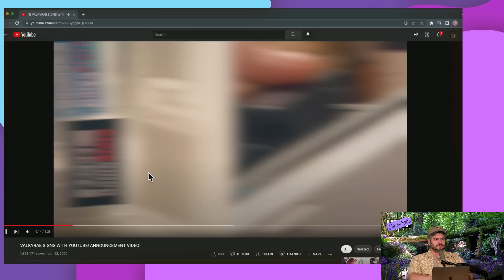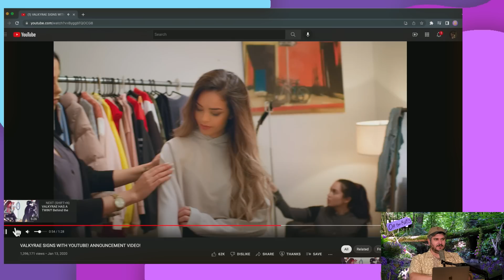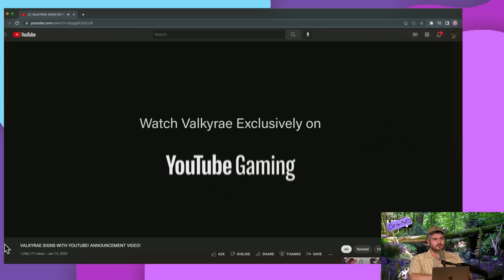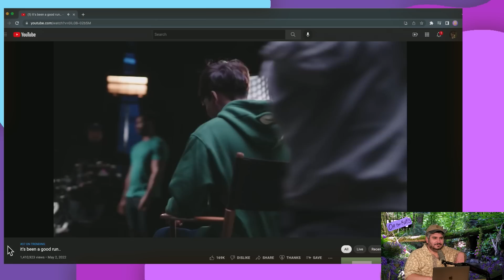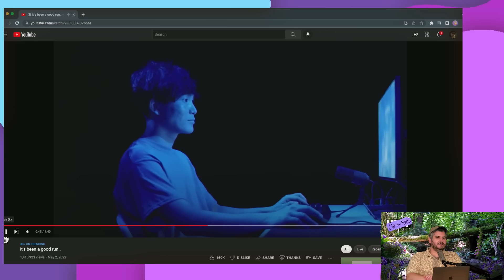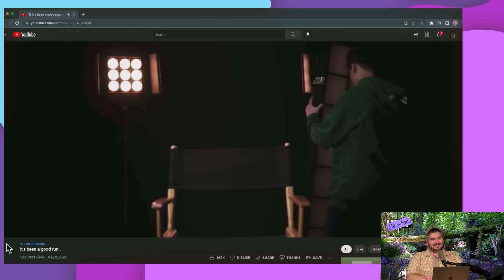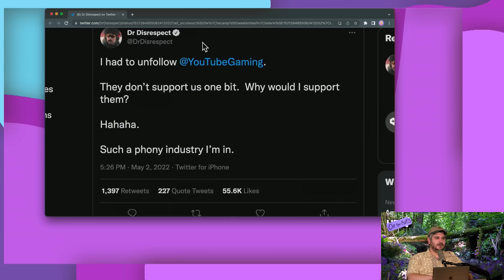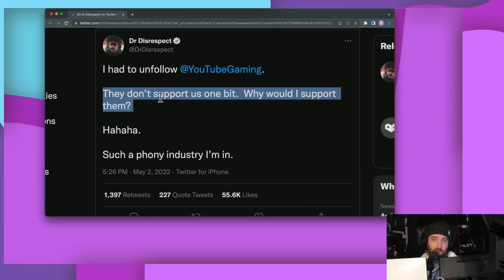The Issue With YouTube